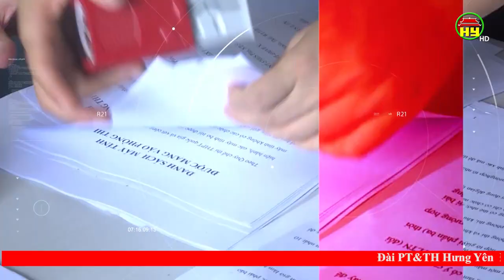Phỏng vấn Giám đốc sở Giáo dục đào tạo về chuẩn bị Kỳ thi tốt nghiệp THPT năm 2023